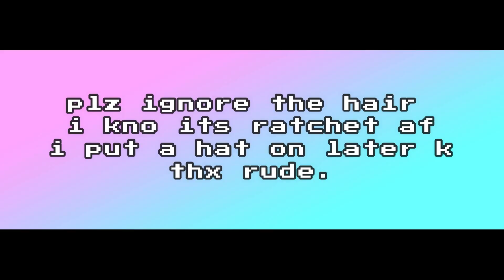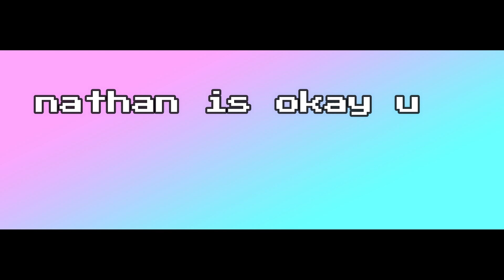Nathan Chen 2017 Program | Reaction!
SO LIKE OH MAH GAWD THIS WAS AMAZINGGGGGGGG!! but like okay idk what else to say bc this was gold. another gold star! so as always thanks for watching and make sure to like, subscribe, and leave a comment for any other videos you would like me to watch! as always,
stay classy~~~
💜 joshie~~

OUTRO=

Move - Milo Greene

▶FOLLOW MY BRAIN ON TWITTER: @joshieboi13

▶SNAP ME! @jds3210